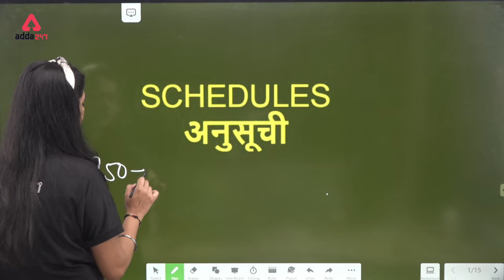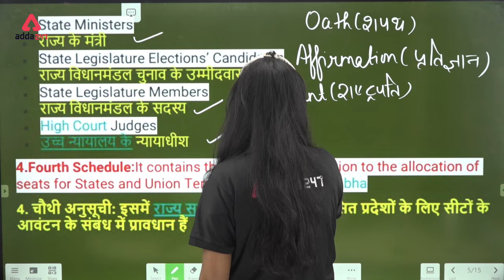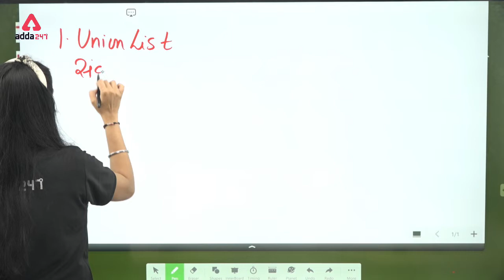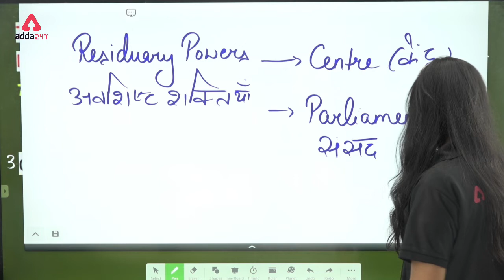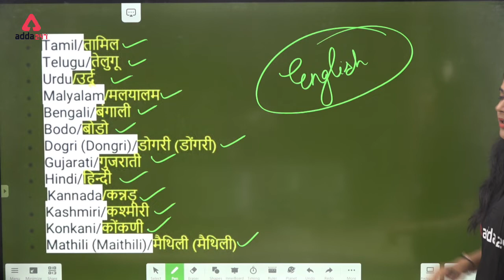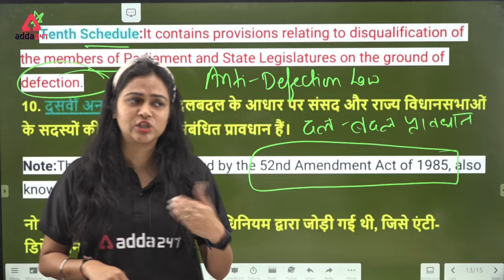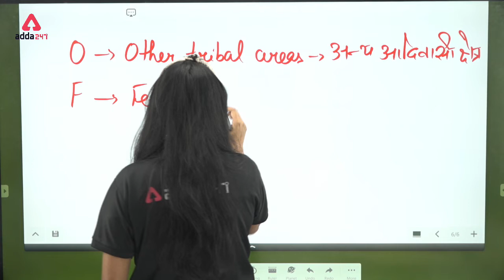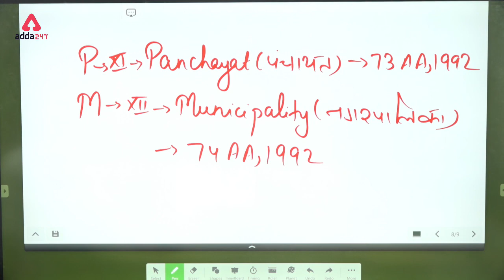UPSC CSE | STATE PSC | अनुसूची | POLITY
Best Playlist For UPSC State Exams Preparation:-

7:00 AM:-Current Affairs: All CompetitiveExam
8:00 AM:-Hindu Editorial: All CompetitiveExam
9:00 AM:-Economics: UPSC/State PSC
10:00 AM:-Geography: UPSC/State PSC
11:00 AM:-Polity: UPSC/State PSC
12:00 PM:-Science & Tech:UPSC/State PSC
1:00 PM:-Polity: UPSC/State PSC
3:00 PM:-History: UPSC/State PSC
4:00 PM:-NCERT Geography: UPPCS PRE
5:00 PM:-Polity: UPPCS PRE
7:00 PM:-History: UPSC & State PSC
8:00 PM:-Mains Answer Writing: Mains2021
1. Learn from the best faculties
2. In-depth analysis
3. Exam planning strategy
4. Best question solution
5. Time management